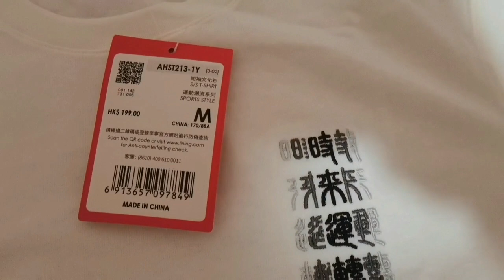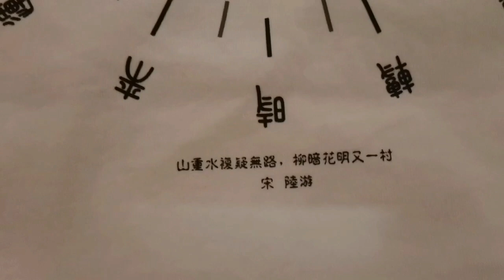Lining Tee in Hong Kong Shop, hkd65 HZM Bridge, 35 min and 35 min bus to MongKok, Evian Water 18hkd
240hkd Canadian Whelks and sea Urchin. 240hkd cappucino n mussle spagetthe, how do u think? expensive?李宁， Support 國産 tee support Chinese Tee bought in HK.中國